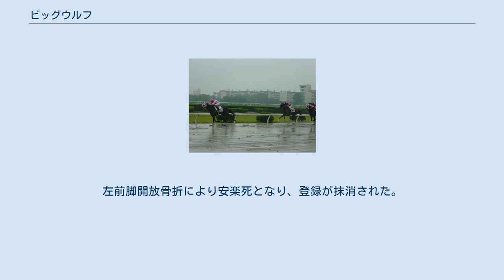ビッグウルフ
ビッグウルフは、日本の競走馬である。
ユートピア、ナイキアディライトと共に2003年の3歳ダート三強を形成し、同年のジャパンダートダービーを勝利した。
 2002年11月にデビュー。
ダートを中心に使われ、2003年春にヒヤシンスステークス、伏竜ステークス、兵庫チャンピオンシップ（交流GIII）を3連勝。
ヒヤシンスステークスは1番人気をスシトレインに譲ったものの後続に9馬身差をつけての勝利、兵庫チャンピオンシップは絶望的な位置からの差し切り勝ちであった。
その後、ユニコーンステークス（GIII）は6着に敗れるが、中11日で挑んだ名古屋優駿（交流GIII）を1分58秒6というコースレコードで優勝。
440㎏に満たない小柄なアフリート産駒は、ユニコーンステークス勝ち馬のユートピア、南関東二冠馬のナイキアディライトと共に、3歳ダート戦線における三強と呼ばれる存在になっていた。
 2003年7月8日、3歳ダートの頂点を決めるジャパンダートダービー（交流GI）が大井競馬場で行われた。
馬場状態は前日の雨が残り重発表。
1番人気はユニコーンステークスで敗れたユートピア。
ビッグウルフは単勝4.1倍の2番人気。
ナイキアディライトが3番人気で続いた。
 レースはナイキアディライトが逃げ、スタートで躓いたユートピアが2番手を追走。
武豊騎乗の2番人気ビッグウルフは5番手を進んだ。
3コーナーでユートピアが早めに仕掛けるが、ナイキアディライトも食い下がる。
4コーナーでは人気3頭が後続を引き離し、それぞれが1馬身圏内に。
直線残り200m。
ユートピアがナイキアディライトを競り落とし、抜け出しかけたところに外からビッグウルフが飛んでくる。
そのまま2頭の叩き合いはゴール前まで続き、ハナ差でビッグウルフに軍配が上がった。
 武豊は「イメージ通りの競馬ができた」とレースを振り返った。
日刊競馬の吉川彰彦は「絶対能力ならユートピア。マイルなら10回やって9回勝つだろう。しかし2000mならばほぼ互角」と分析した。
調教師の中尾正も「距離が伸びてこの馬の良さが出てきた」と話している。
 3歳秋には盛岡のダービーグランプリ（交流GI）で再びユートピアの2着に敗れ、続くジャパンカップダート（GI）を13着と大敗。
その後も古馬相手に伸び悩み、ナイキアディライト、ユートピアの失速も相俟って、世代レベルへの疑問の声も聞こえた。
2004年は帝王賞、マイルチャンピオンシップ南部杯（いずれも交流GI）での3着があったが、ダービー以来の勝ち星を挙げることはできなかった。
 5歳となった2005年9月に園田競馬へ移籍。
同年12月1日の園田金盃レース中に故障を発生し競走を中止。
左前脚開放骨折により安楽死となり、登録が抹消された。
 以下の内容は、netkeiba.comに基づく。